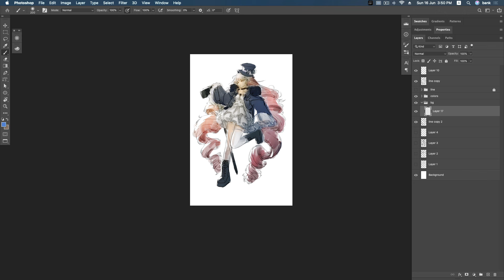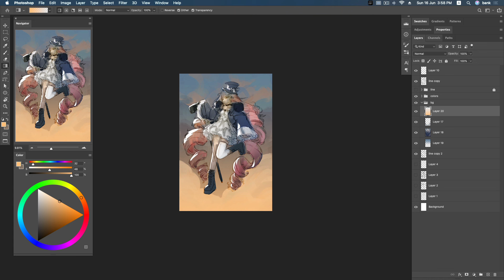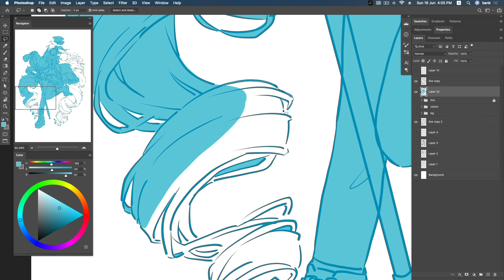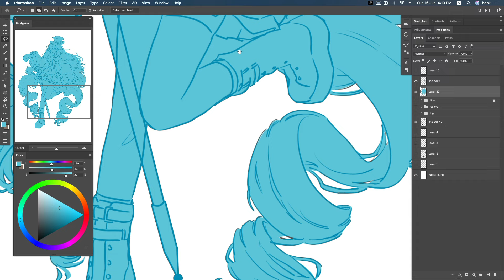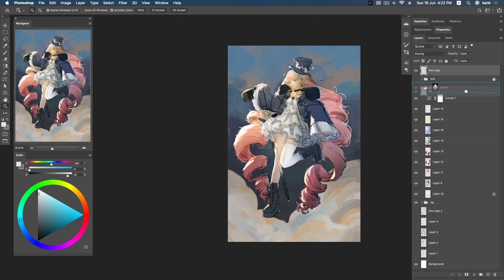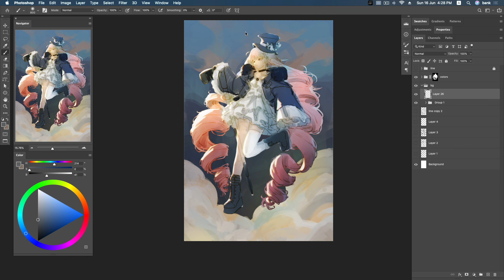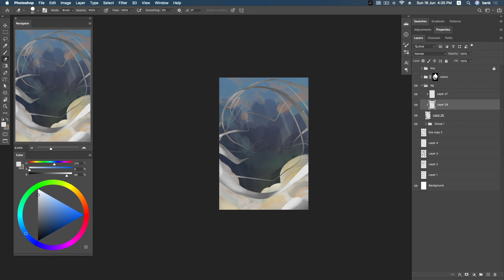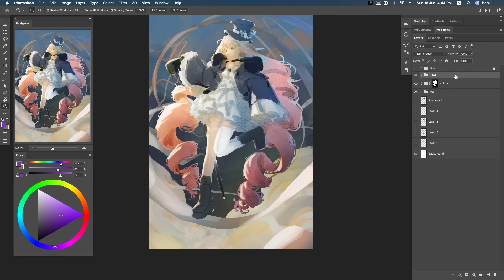Staff of the Clouds RealTime Part 4